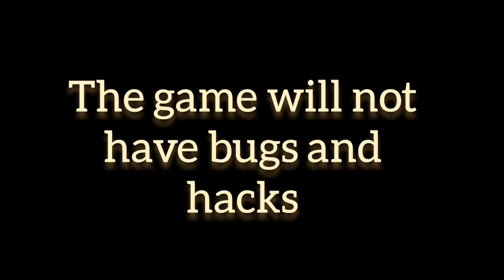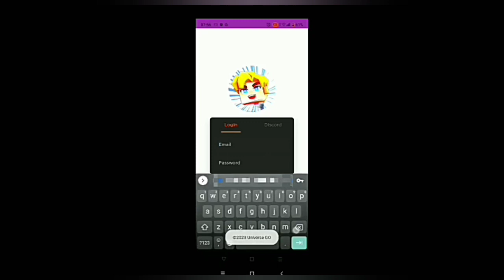Universe Meta Leaks And Information!! 🤩🤩